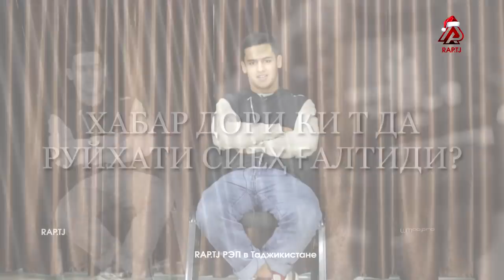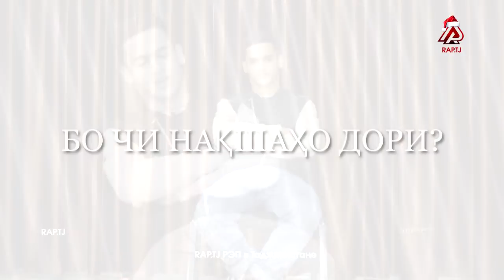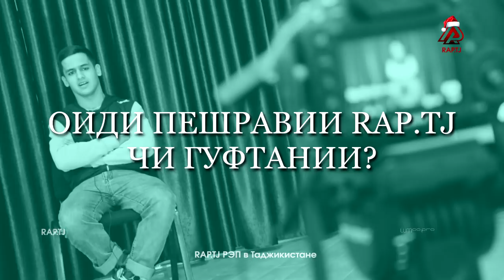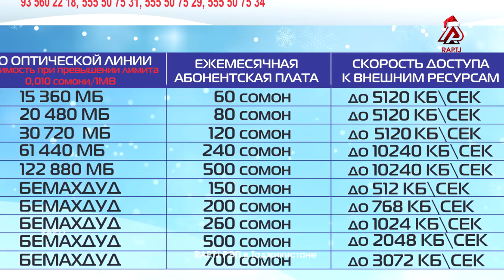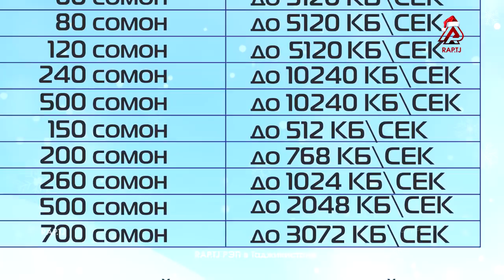Mr.Emka ай пушти рэп чои корша партофт (RAP.TJ)